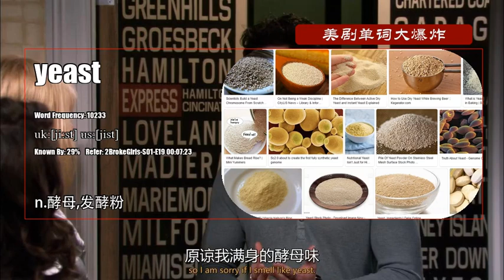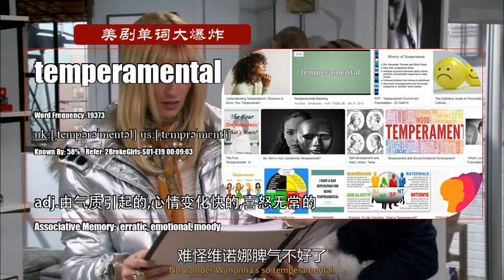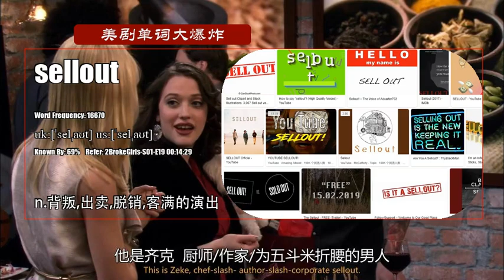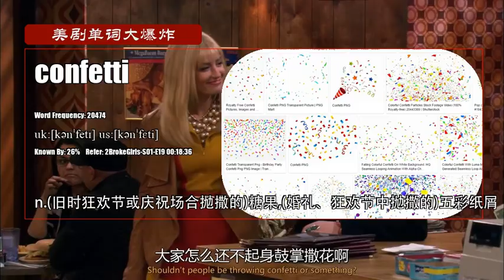【破产姐妹 2BrokeGirls】S01季E19集 美剧单词大爆炸高级版